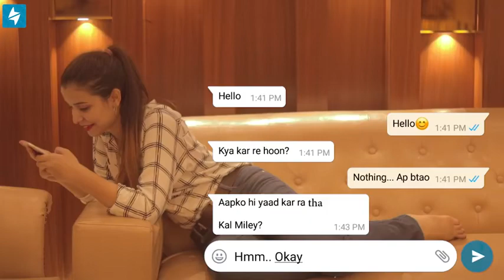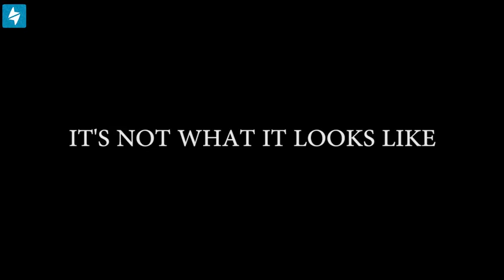Amit Bhadana New Comedy Vine - Pyaar Ki Maa Ki...